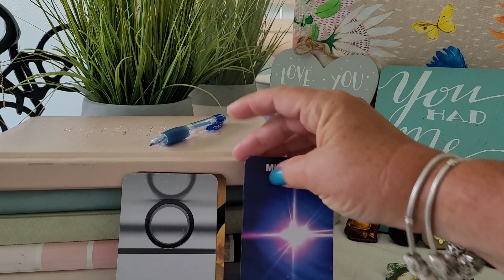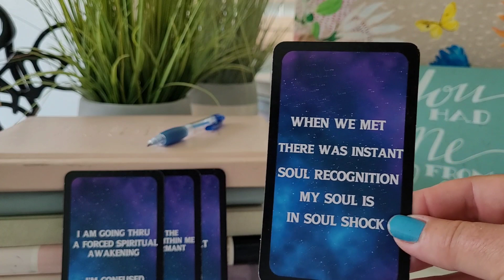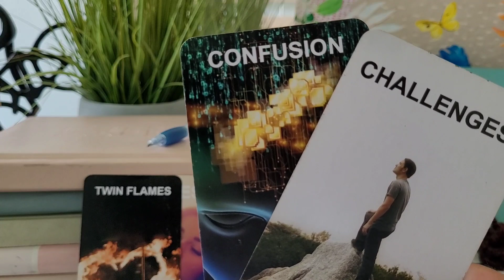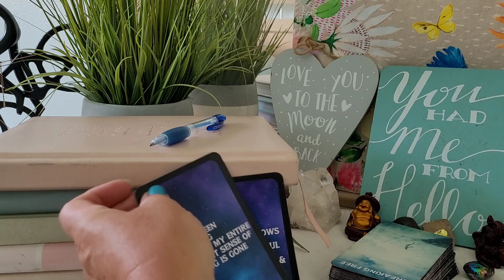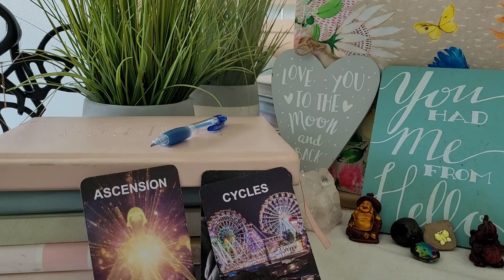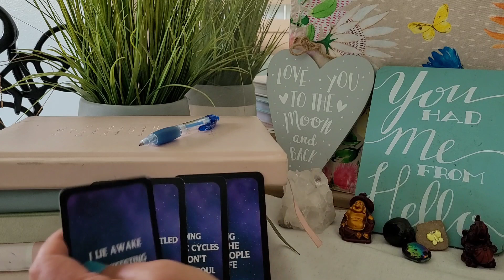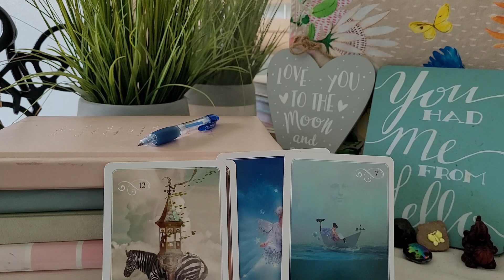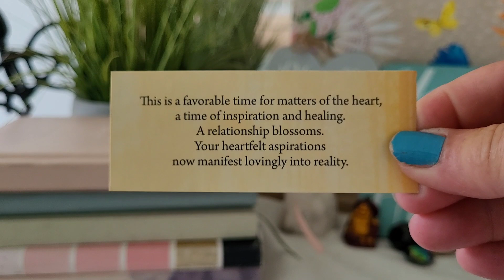🔥🔥 TWIN FLAMES MESSAGE | DM can't hold back the tears 😢 they know DF is their twin flame in shock😲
TWIN FLAMES MESSAGE | 💥UNIVERSE IS ALIGNING MANIFESTATION BETWEEN TWINS IS VIBING HIGH!!! 💥

 DM is going thru some tower moments and dark times as they awaken. They cannot shake the deep soul love in the heart they feel for their DF. They know that this love is like no other love, and they have stumbled upon the truth of twin flames as they awaken.  They knew from the moment of inception (soul shock); however, the ego (denial) was interfering with the soul.

You were divinely guided to this message enjoy!

Hello Beautiful and blessed souls,

HAVE A SPECTACULAR DAY 🤗🤗 "LET YOUR SOUL SHINE"🌟 - BTG-  MUCH LOVE TO YOU ALL ❤